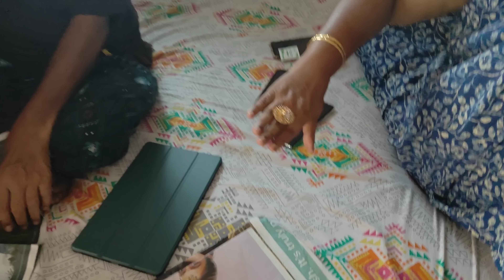vlog | Akshaya Tritiya Special | Sudarsan ఎంత పెద్ద ring కొనిచాడో చూడండి | AS😘